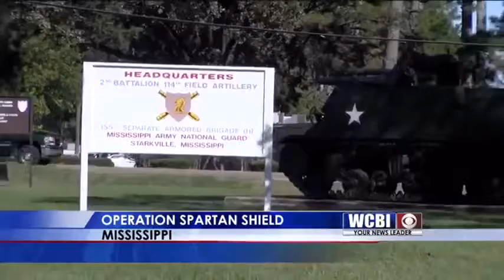115 Deploy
42 hundred national guard soldiers are set to deploy in support of operation spartan shield.